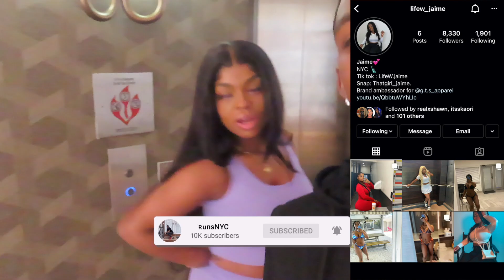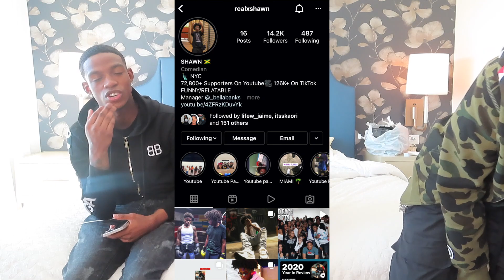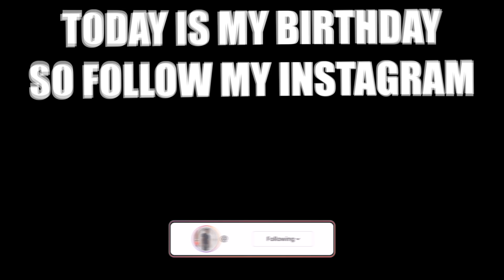I KISSED MY BROTHER’S GIRL AND THIS HAPPENED🤯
In Todays video I linked up with Life with Jamie to pull a prank on her crush Realxshawn.

YALL ARE NOW ROCKING WITH THE MOST HIGHLY CHANNEL ON THE PLANET... IF YOU AINT KNOW... ITS YA BOY TYRUNSNYC BACK WITH ANOTHER... BANGER 🔥

road to 10k I wanna say I love y'all for all the support y'all really are changing my life for the better lets grow together. SHARE THIS CHANNEL WITH EVERYONE.